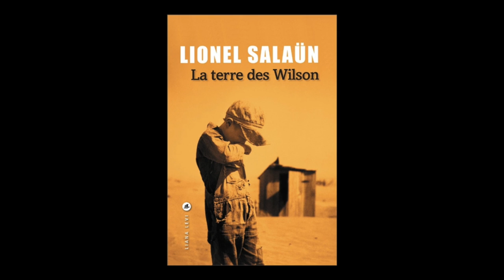Lionel Salaün - La terre des Wilson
Lionel Salaün vous présente son ouvrage "La terre des Wilson" aux éditions Liana Levi.